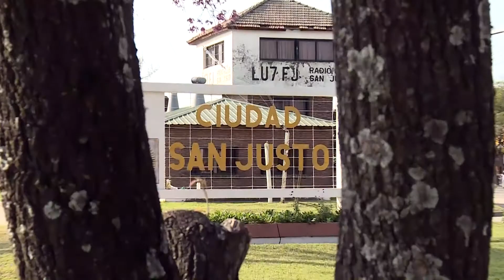Nuevas obras en San Justo